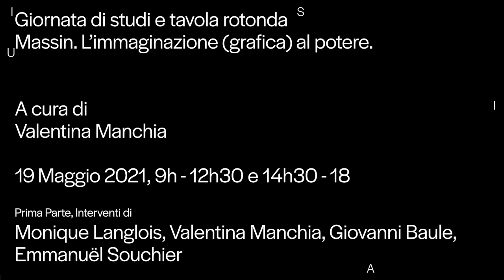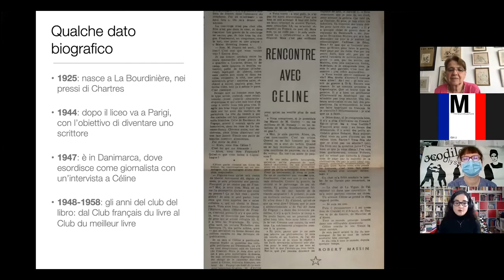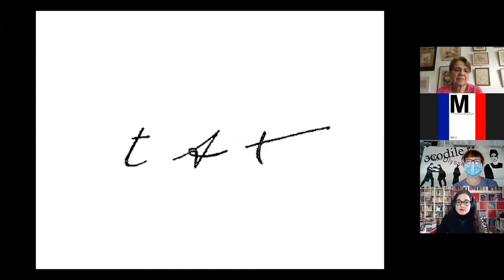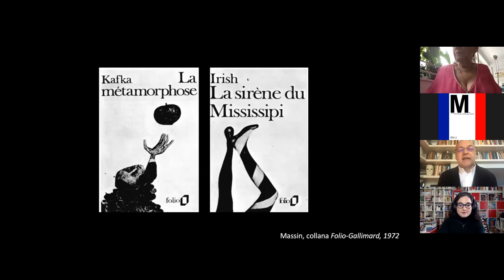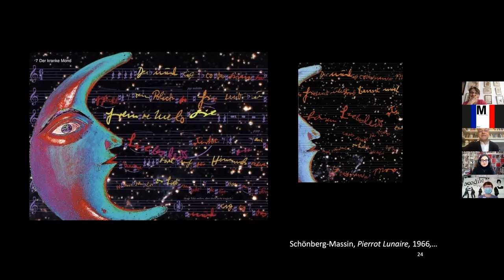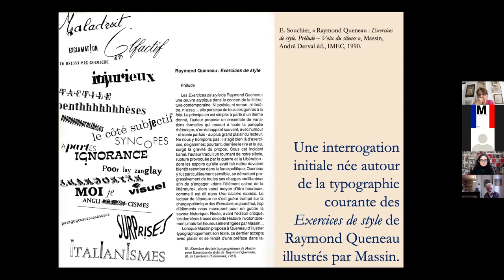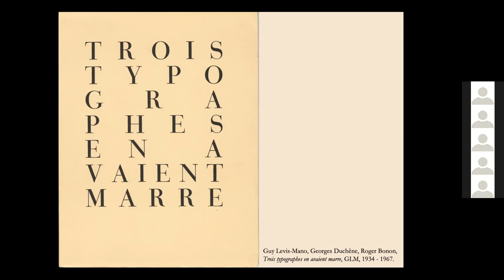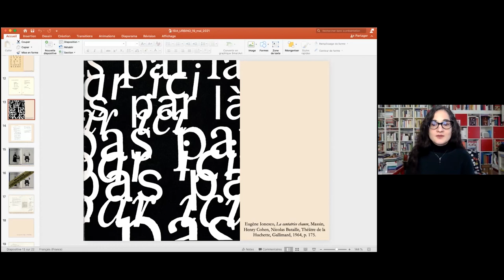MASSIN. L'IMMAGINAZIONE (GRAFICA) AL POTERE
mercoledì 19 maggio 2021 - mattina
Giornata di studi e tavola rotonda a cura di Valentina Manchia.
Con Monique Langlois, Valentina Manchia, Giovanni Baule, Emmanuël Souchier, Christine Biancarelli, Marianna Calagna.